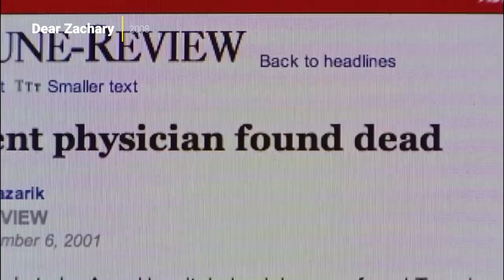MOST FREE MOVIES SUCK! These Don't. AND They're Completely Free on Tubi! | Flick Connection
***For the full list of movies featured in this episode, check the top comment on this video.

These are some of the best free movies on Tubi right now. Tubi is a free app available on whatever device you stream movies on. They have a changing library full of hidden gem movies like these. Minimal Ads run on Tubi compared to other free streaming services I've used. Check out these forgotten movies and more on Tubi and get more out of your movies with Flick Connection.